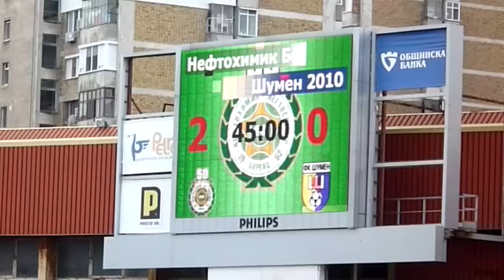NEFTOCHIMIC vs. SHUMEN 2 - 0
Репортаж от победата на Нефтохимик над Шумен с 2-0.
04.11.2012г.